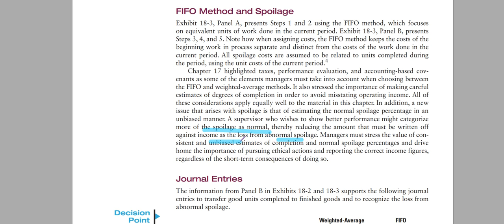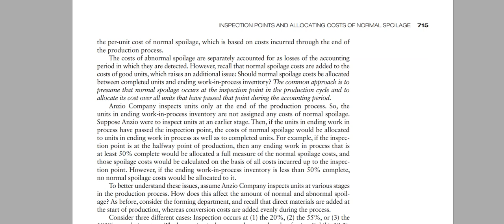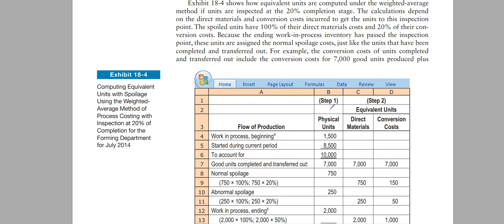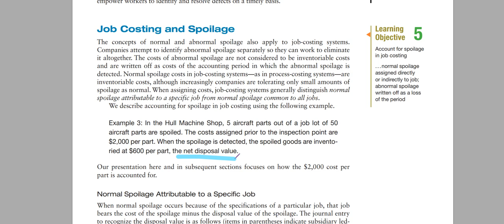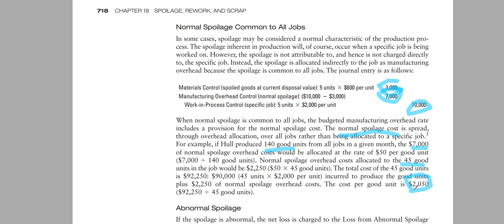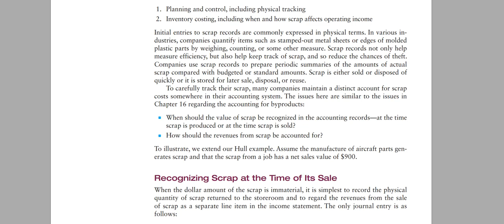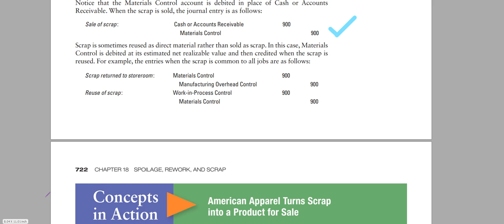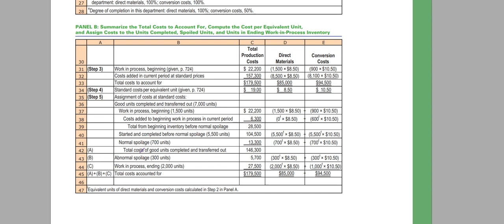AKUNTANSI BIAYA 1 PERTEMUAN 9 & 10 HORNGERN CHAPTER 18 BAGIAN 2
Materi akuntansi biaya 1 pertemuan 9 & 10 Horngern chapter 18 bagian 2